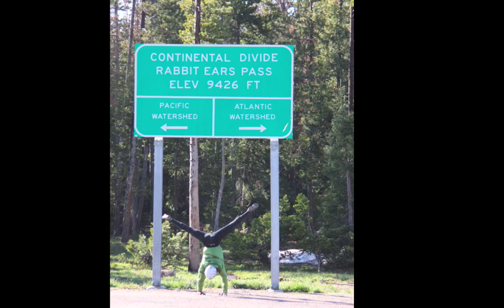108 handstands YogaSlackers YES tour 2009 Display